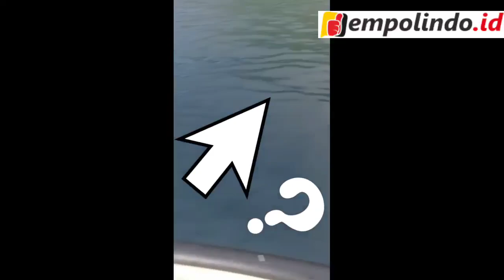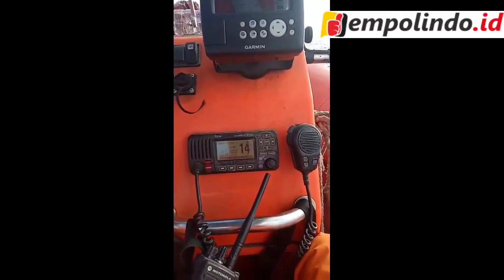NELAYAN TEMUKAN MAYAT TAK UTUH KORBAN KMP YUNICEE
JEMBER –  Korban KMP Yunicee yang tenggelam, dari 18 yang hilang, setelah tujuh hari berselang 3 diantaranya sudah ditemukan. Salah satunya, ditemukan Nelayan, mengapung disekitar perairan tempat budi daya mutiara. Senin (12/7/2021)
Nelayan Muncar bernama Nanang, mengaku mendapatkan informasi dari tiga teman sesama nelayan, yang menemukan potongan jenasah berbeda-beda.
“Satu orang menemukan mayat mengapung tanpa kepala dan tangan, satu menemukan potongan hanya kepalanya saja, dan satunya menemukan bagian tubuh lainnya,” tutur Nanang, kepada relawan Baret Rescue Nasdem Jember Raditya, melalui saluran ponselnya.
Nanang, mengatakan nelayang yang menemukan potongan mayat itu, merasa ketakutan.
“karena kalau nelayan menemukan mayat di tengah lautan, mereka seperti menemukan hantu, apalagi nelayan biasanya takut berurusan dengan aparat keamanan,” ujar Nanang.
Menurut Nanang, jika mayat mengambang dan ditemukan nelayan, barangkali jenasah itu ingin dikuburkan secara wajar.
“Saya sendiri pernah menemukan mayat, ya merasa ketakutan juga,” imbuhnya.
Sementara, identitas mayat masih belum jelas. Sedangkan, jenasah sudah di evakuasi.
“Kayaknya hanya yang ditemukan kepalanya saja itu rambutnya panjang, sepertinya cewek, itu saja,” ujarnya.
Sedangkan, mayat yang mengapung tanpa kepala, di saku celananya, masih ada tersimpan identitas KTP dan SIM A, atas nama Juliadi, alamat Kampung Babakan, Kelurahan Ciampanan, Kecamatan Cineam, Kabupaten Tasikmalaya Jawa Barat.
Untuk memastikan kabar itu, Baret Rescue Nasdem Jember, kata Raditya berangkat menuju Banyuwangi.
Sesuai manifest, hanya 18 orang yang tercatat belum ditemukan. Hanya saja, masih banyak  korban yang tidak tercatat dalam manifest, misalnya, pedagang asongan, tukang pijat dan penumpang lainnya.
“Kami, satu regu akan berangkat hari ini (Senin,12 Juli 2021), untuk memastikan kebenaran kabar itu,” kata Radit. (mmt)